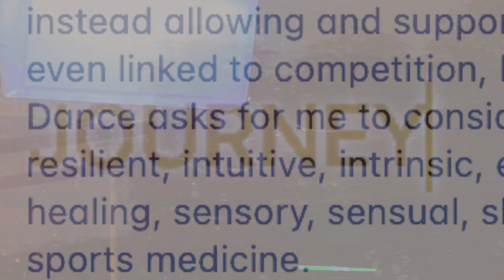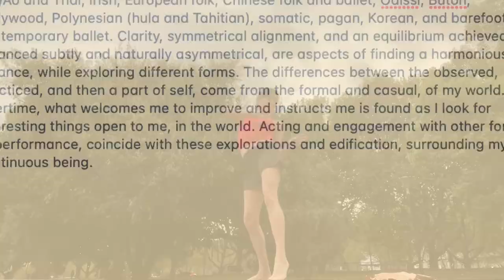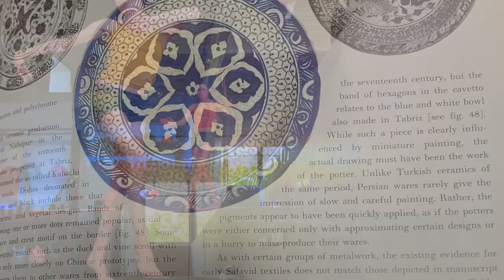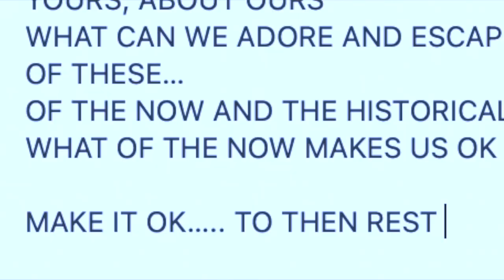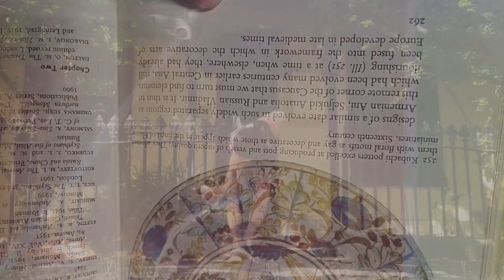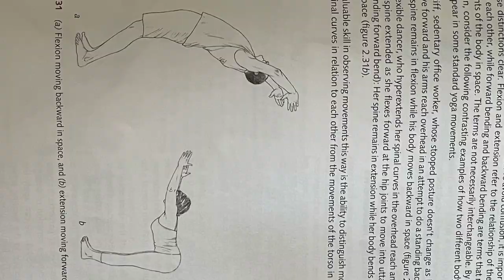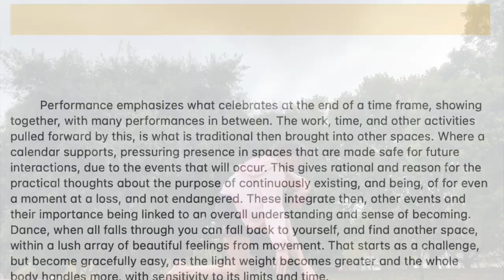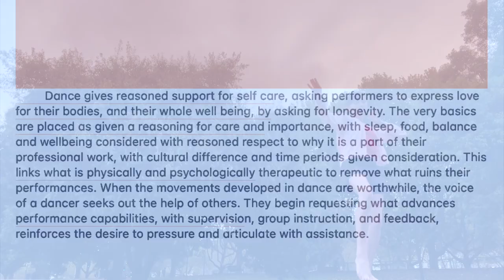The Performance Lecture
Christie Benker, on why interdisciplinary dance is awesome, and a worthwhile use of her life journey, to professionally engage with.

Inter-Disciplinary Dance Methods

Dr Phillip Adams

The University of Melbourne, Semester 1, 2024

MFA in Dance

I acknowledge the people of the Kulin Nations as the traditional owners of the land on which I am visiting, where the University of Melbourne’s VCA stands. I pay my respects to their Elders, past and present, and the Aboriginal Elders of other communities who may be here today.